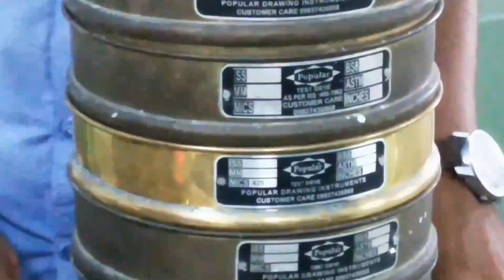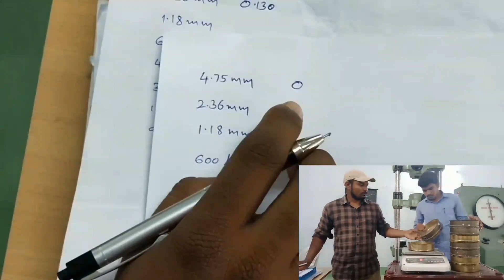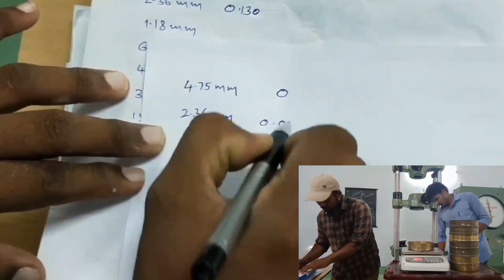Fineness modulus of M-sand | In telugu | By p.suresh | Hindu college of engineering and technology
If you have any doubt comment in the comment section. We will answer.